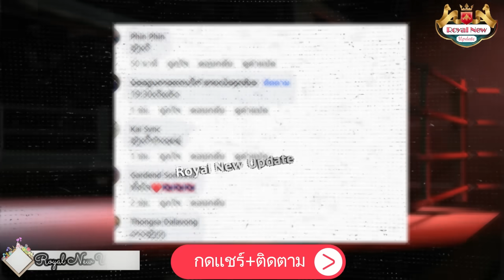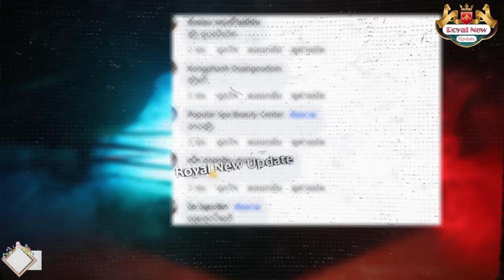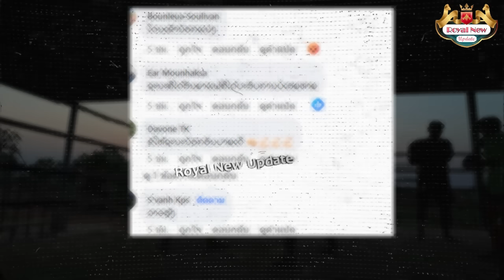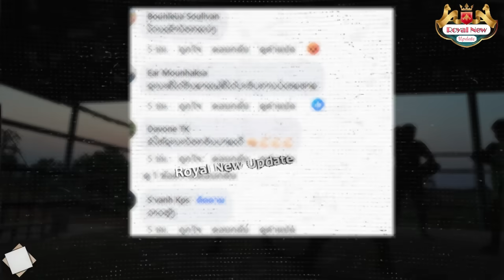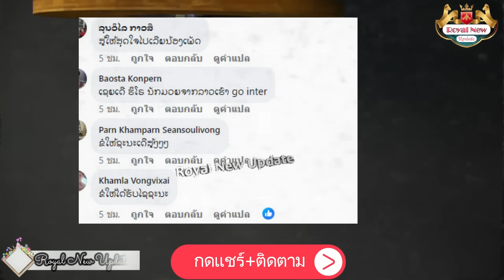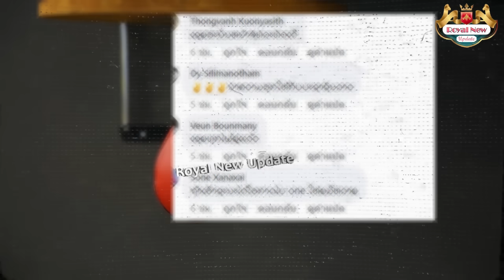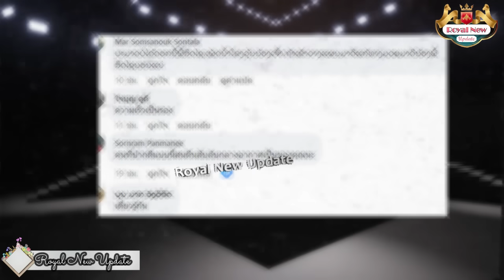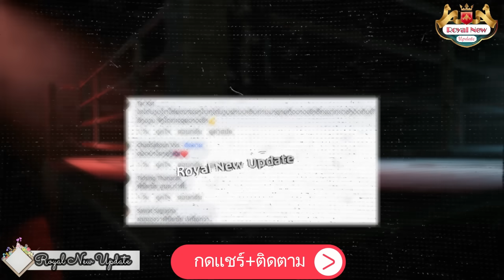ลาววิจารณ์มวยไทยโดนน็อคแน่ เจอมวยลาวบุกไทย คอมเมนต์สนั่น